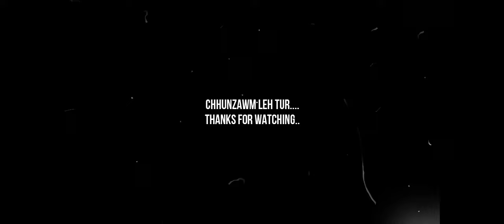LASI TE LEH MIHRING TE INDONA KAR A HMANGAIHNA/MALEFICENT MIZO TAWNG/MOVIE RECAP MIZO.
Copyright Use Disclaimer - Copyright Disclaimer Under Section 107 of the Copyright Act 1976, allowance is made for "fair use" for purposes such as criticism, comment, news reporting, teaching, scholarship, and research. PART 2